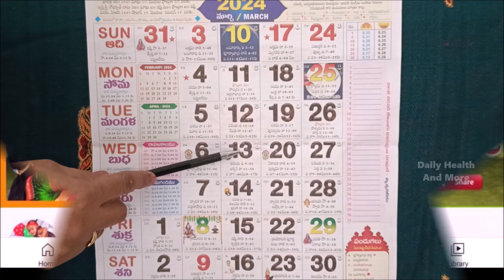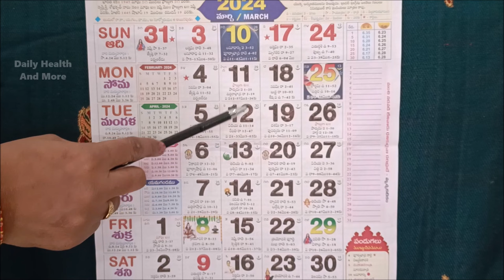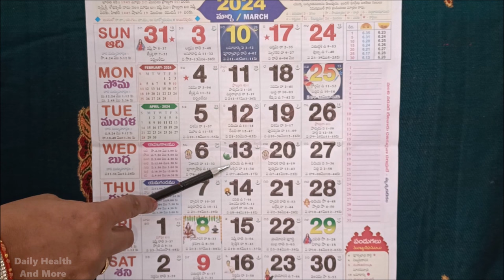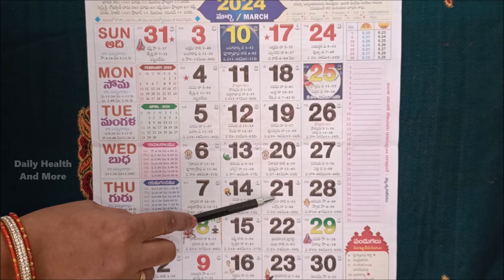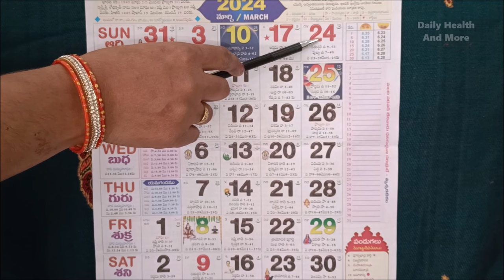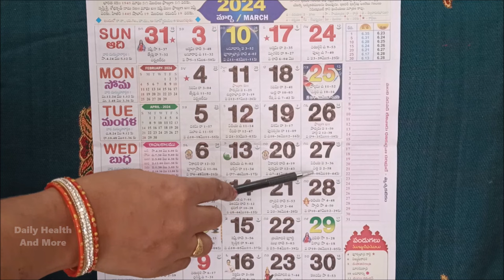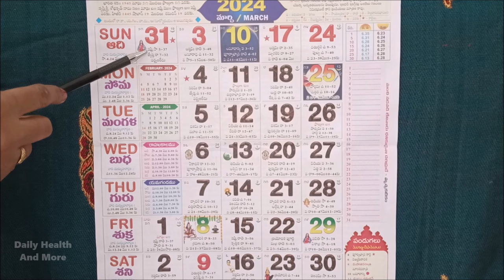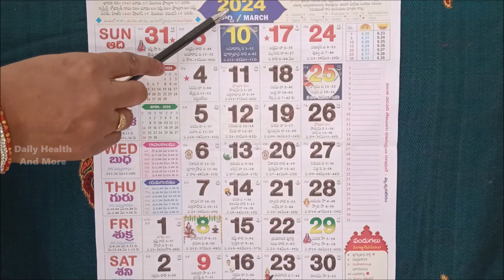Important Days in March | March 2024 Good Days |March 2024 Calendar In Telugu